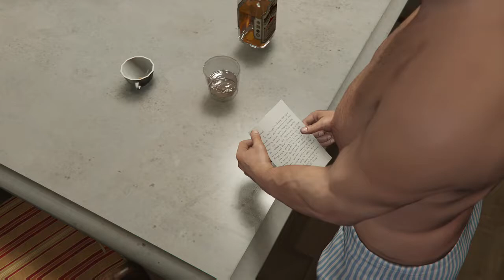grand theft auto 5